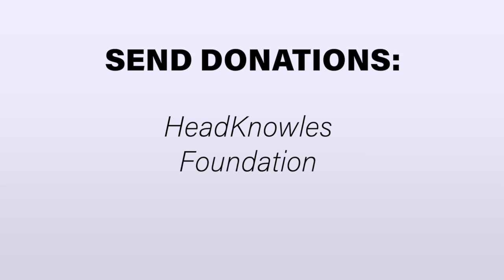Hurricane Dorian Update #1